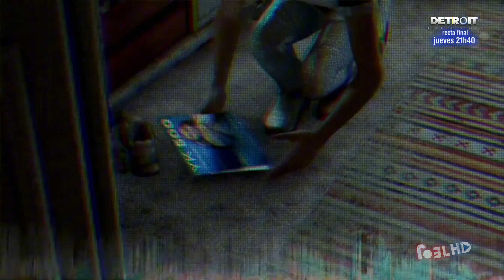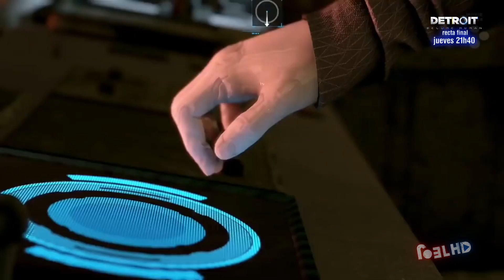El ataque a Jerichó | DBH 4x03 | JoelHD